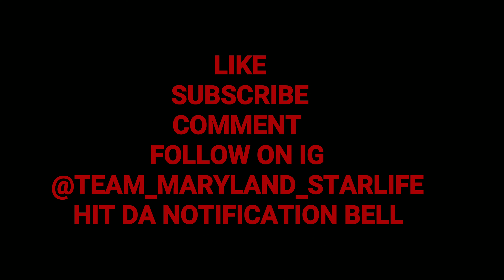Dallas starlife player of the game sss 7-9